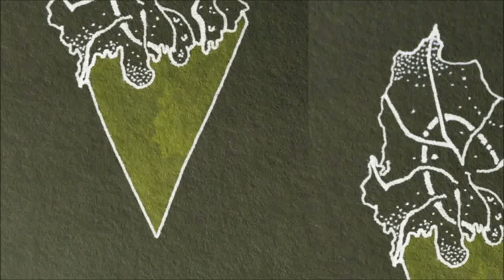AugZF - Silkie KidB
genus Gsis